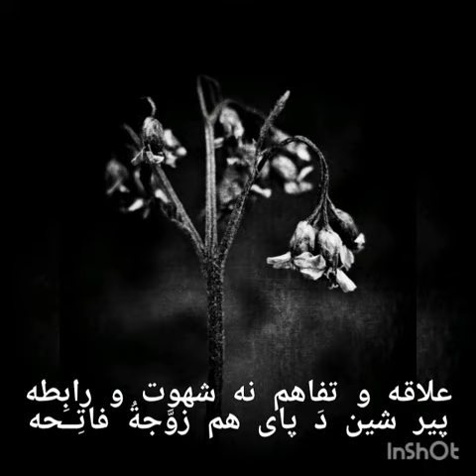Freestyle 🔥 L Vin - SHAK ( الوین , شک )